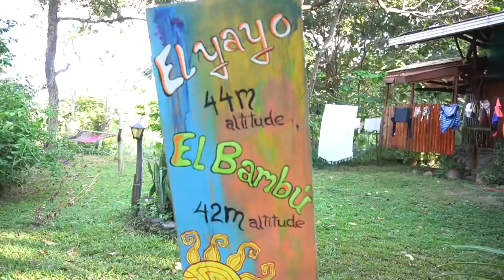Bahia Rica Costa Rica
Omvisning i Arriba Bahia Rica Costa Rica Contra Guerillas